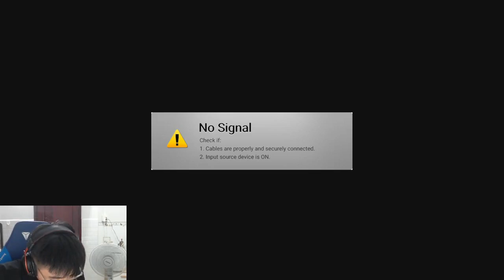Tướng mới Qua Á siêu xạ thủ lái chiến cơ vừa vít ga vừa bắn cực đã tay Capheny gọi bằng cụ tổ